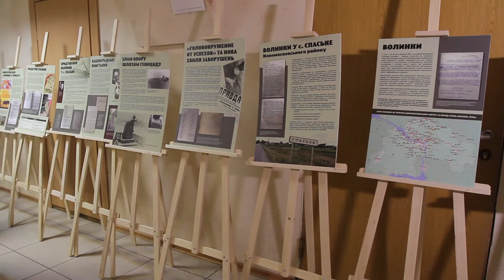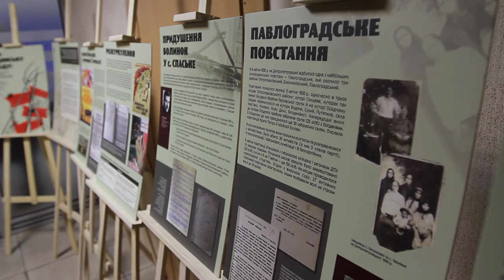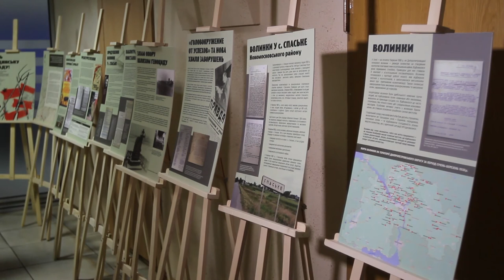Річниця діяльності Музею спротиву Голодомору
19 лютого у Дніпрі відзначили річницю діяльності Музею спротиву Голодомору. Під час пресконференції керівниця та співробітники закладу розповіли про досягнення та плани роботи. Привітав із річницею присутніх секретар міської ради Олександр Санжара: «Торік на сесії Дніпровської міської ради ухвалили рішення створити Музей спротиву Голодомору. Мета — увічнення пам’яті. За цей рік музей провів велику роботу, аби поширити ці знання серед містян і жителів України загалом. І робота у цьому напрямі триватиме. Ми маємо знати та не забувати про злочин, який було вчинено проти українського народу».

За словами директорки КЗ «Музей спротиву Голодомору» ДМР Лілії Богачевої, протягом року заклад проводив науково-дослідну роботу. Результатом стало створення унікальної карти неозброєних повстань людей — волинок. «Відкриття музею — це справа відродження національно-історичної спадщини, це можливість донести до людей правду про геноцид на нашій території, адже сьогодні цей факт усе ще піддають сумнівам. Геноцид був не просто фізичним знищенням, це було духовне й культурне знищення. Коли ми підіймаємо спогади людей, то вони розповідають, що виживали від свята до свята, власне, духовність і традиції тримали людей у житті».

Під час пресконференції також було презентовано нову книгу «Голодомор-геноцид 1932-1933 рр. у Дніпропетровській області: масштаби, наслідки».

«Унікальність цієї збірки документів полягає в її концепції. Тут представлені виключно документи та висвітлюються тільки ті події, які пов’язані із Голодомором. Тут є унікальні документи з прізвищами та іменами голодюків. Навіть діагнози зібрані. Дуже важливими та страшними водночас документами є справи про канібалізм. Також тут зібрані документи, які свідчать: регіональне керівництво тих років знало про те, що існує голод, однак нічого не робило для порятунку людей. Замість допомоги продовжувалися обшуки, таким чином погіршуючи ситуацію», — розповіла детальніше про книгу начальниця науково-дослідного відділу КЗ «Музей спротиву Голодомору» ДМР Наталя Романець.

Також у закладі діє постійна виставка «Їжа, яка допомагала вижити у 1932-33 роках». Створила її наукова співробітниця музею Віра Аннусова.

«З раннього дитинства я збирала свідчення про цю замовчану трагедію. За це мене і журили, і догани виписували, але ці спогади необхідні. Їх використовували і використовують у різних наукових виданнях про Голодомор. Ця пам'ять дуже важлива для прийдешніх поколінь, адже, окрім матінки-природи, виживати людям допомагали національні духовно-культурні традиції. Їх, як і людей, знищували. Наразі вони дійшли до нас у спотвореному вигляді. Тут ми розповідаємо про традиції такі, якими вони були до Голодомору», – сказала Віра Аннусова.